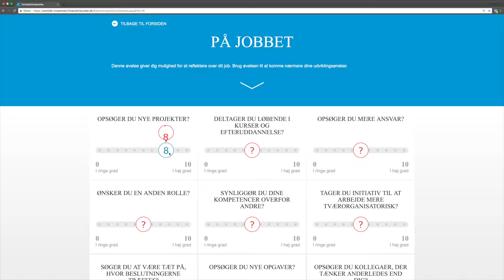Work Life Investment GPS ©TTFILM